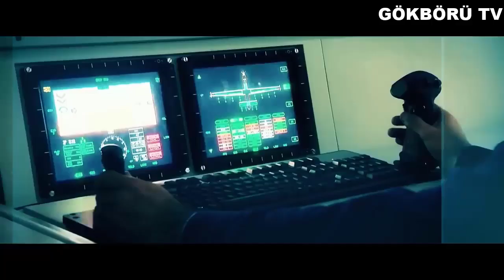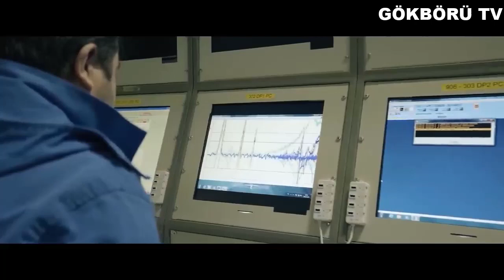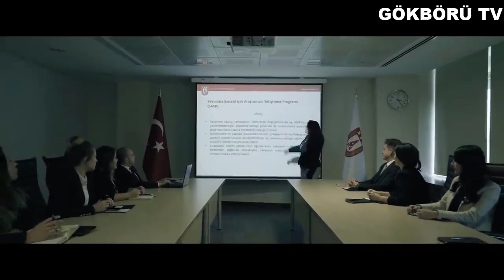DÜNYA GÜNDEMİ BU HABERLE ÇALKALANIYOR ! BÖYLE BİR ŞEY İMKANSIZDI... TÜRKİYE BUNU NASIL YAPTI ?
Türkiye her geçen gün manşetlerde savunma sanayisiyle yer almaya devam ediyor. Bu kez dünyanın önde gelen savunma sanayi haber sitelerinden bir tanesinde Türk savunma sanayine geniş bir yer verildi. Amerikalı savunma sanayi haber sitesi Defence News "Türkiye nasıl dünyanın önde gelen silah sistemleri üreticilerinden biri oldu?" başlığını atarak dikkat çekici bir makale yayınladı.

Makalede Türkiye'nin savunma sanayi konusunda bu kadar başarılı olmasına sebep olarak ABD,Almanya ve Fransa gibi savunma sanayi üretiminde önde gelen ülkelerin uyguladığı modelleri uygulaması gösterilsede biz bu durumun aslını sizlere aktarmak için bu videoyu hazırladık.

Türkiye'de savunma sanayi kurulması için ilk girişim Osmanlı İmparatorluğu dönemine kadar uzanıyor. 17. yüzyıla kadar güçlü bir konuma sahip olan savunma sanayi, 18. yüzyıldan bu yana Avrupa'daki teknolojik gelişmelerin dışında kaldı ve I. Dünya Savaşı'ndan itibaren etkisini tamamen yitirdi.

Böylece, Cumhuriyet'in ilk yıllarında önemli bir savunma sanayi altyapısı bulunmamaktaydı. Bu alandaki faaliyetler Türk Kurtuluş Savaşı sırasında Ankara yakınlarında yeni tesislerin kurulmasıyla sınırlı kalmaktadır. Savunma sanayinin genel sanayileşme ve kalkınmanın bir parçası olduğu görüşüne sahip olan Cumhuriyet İdaresi, devletin sanayileşme ve dolayısıyla savunma sanayisini ilk planlama döneminde desteklemiştir. Ülke içi uçak üretimi gibi faaliyetlere rağmen, iç ve dış koşullar nedeniyle güçlü bir altyapı kurulamamıştır.